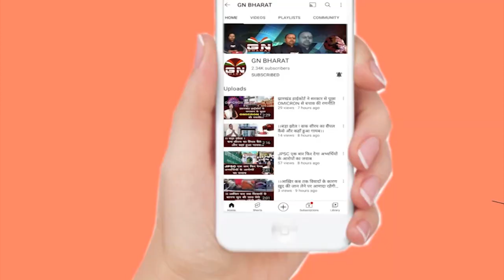क्या CM हेमंत सोरेन इस्तीफा देंगे ? सुनिए Supriyo Bhattacharya और Mahua Manjhi ने क्या कहा